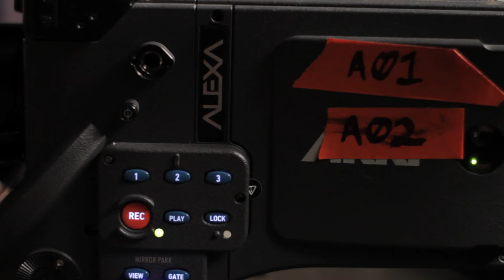The Reel Studio Basics Trailer